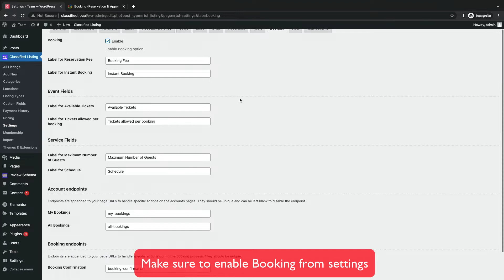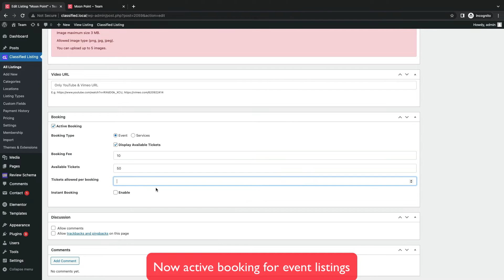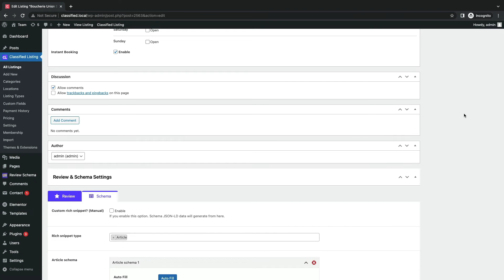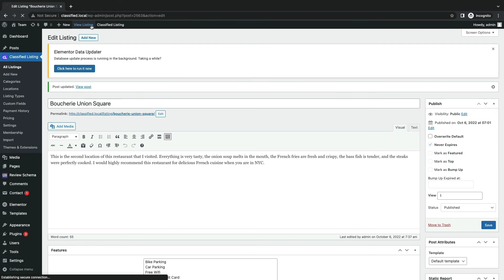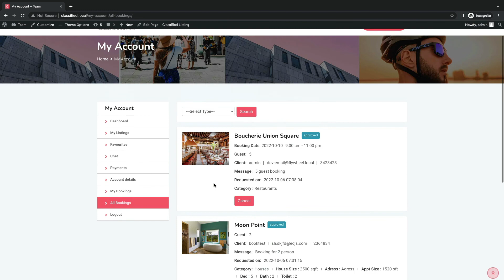How To Setup Booking Addon For Classified Listing plugin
We have recently added Booking addon for classified listing plugin. It wast demanding feature for our user. Now you can easily integrate booking feature your listing.

In this video, you will know how to setup booking addon in your classified listing plugin easily.